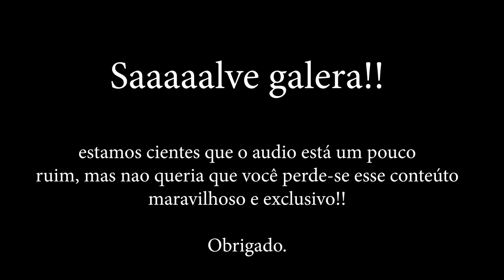a fantástica manga "seleção"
esta manga não tinha nome na lista do nosso saudoso Dr Luiz Carlos, então resolvi batizar ela de "SELEÇÃO", pois de fato é uma manga muito selecionada